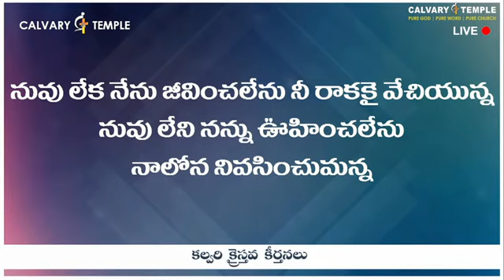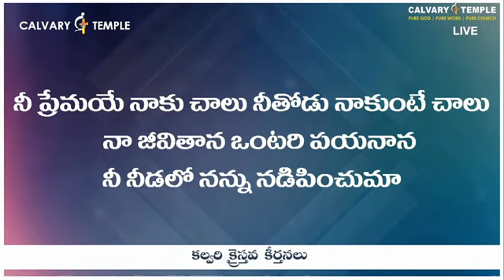నీ ప్రేమయే నాకు చాలు నీ తోడు నాకుంటే చాలు || calvary temple songs || latest telugu christian songs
Amen May God Bless You Thank You For Supporting Us THANK YOU FROM Christian Thoughts TV